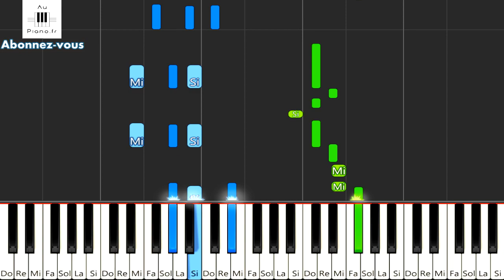Aya Nakamura - Copines - Piano FACILE Tutorial - (PAROLES LYRICS)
Aya Nakamura Copines Piano tutorial facile avec lyrics.
Version pour piano facile ;)
🎤Pour afficher ou enlever les paroles, activez ou désactivez les sous-titres de la vidéo